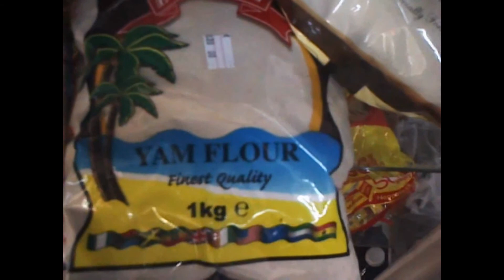NORTH CYPRUS | CITY CENTER VLOG - 1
Hi Beautiful People. Welcome to my channel, Today's vlog was me taking you guys to city center(North Cyprus) where I stay. thumps up so I know you found it interesting... Enjoy! xx